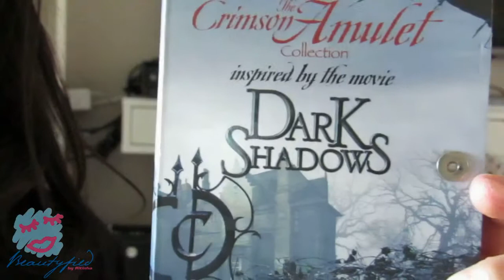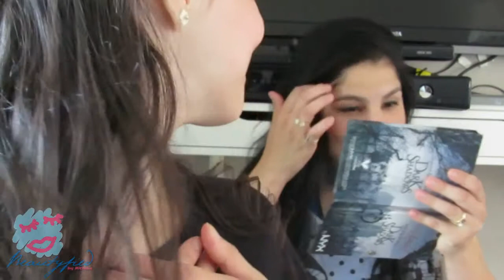Tag: Filha Maquiando a Mãe